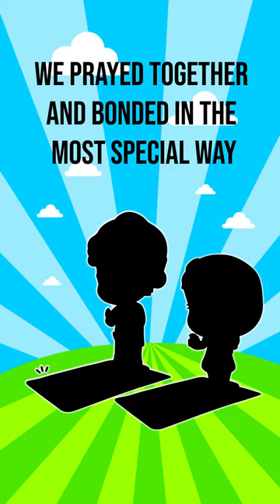Omar and Hana Prayer Mat | Learn to Pray | NEW